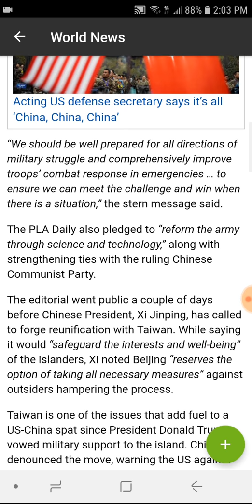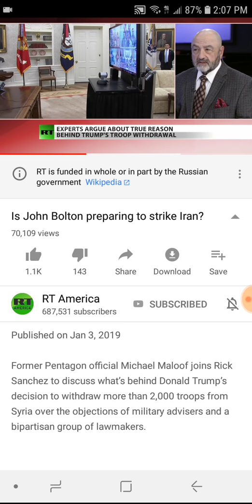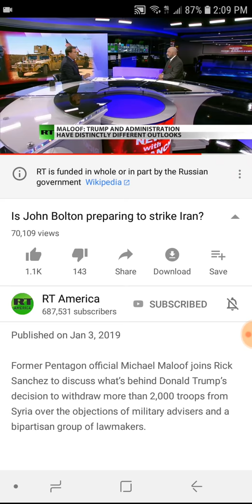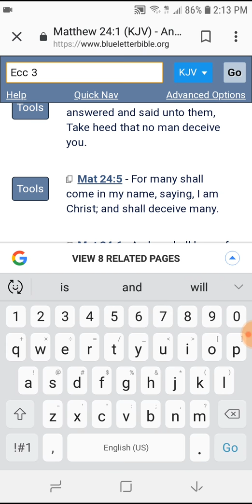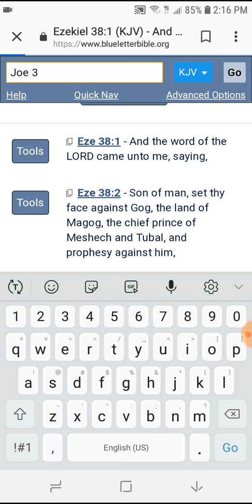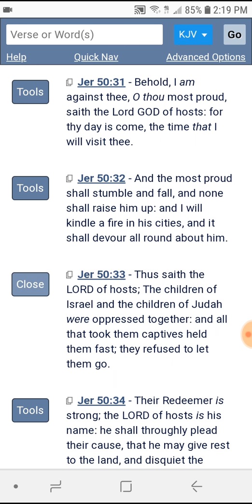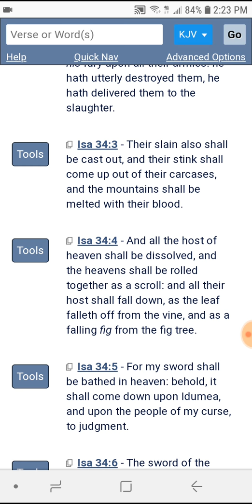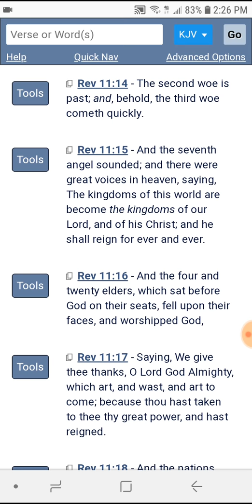WW3 topic 1/5/18